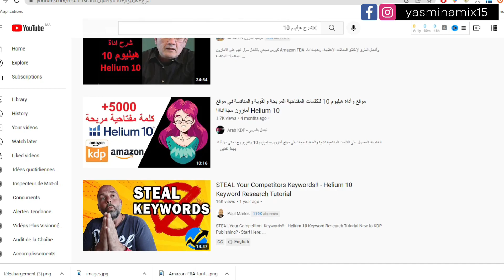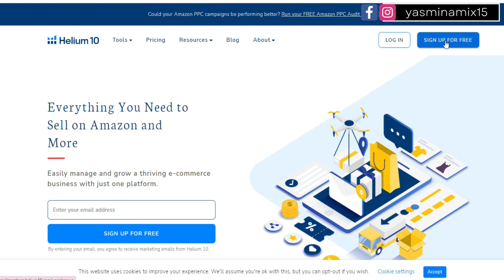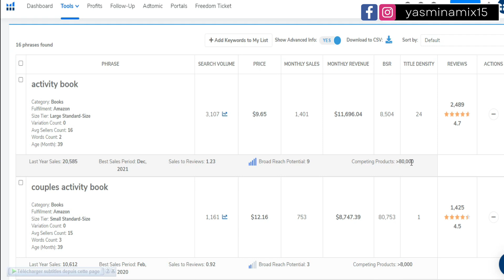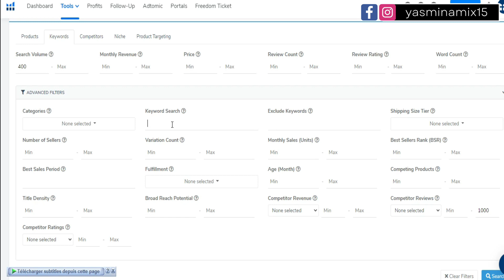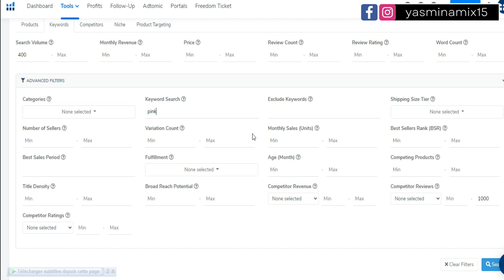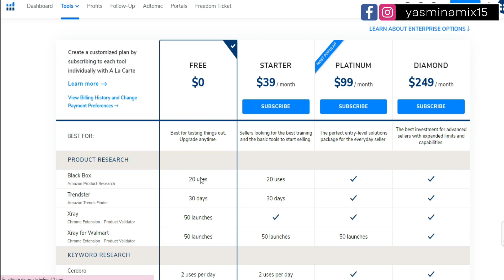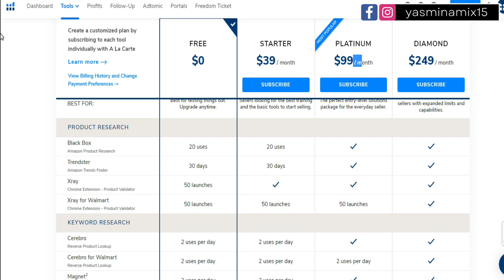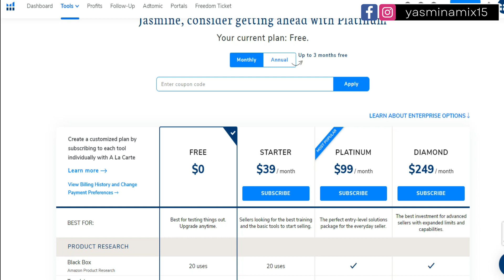كيف تجد نيشات تحقق 500 دولار شهريا | طريقة مجانية محتكرة !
amazon kdp شرح للمبتدئين طريقة ايجاد نيشات مربحة لكتبك في امازون كيندل  باستعمال اداة مجانية قوية وهي اداة Black Box من موقع Helium 10.

 - استخدم كود YASMINA50 للحصول على خصم 50٪ على أول شهر من الهيليوم 10
- استخدم كود YASMINA10 للحصول على خصم 10٪ على كل شهر من الهيليوم 10 أو خصم 10٪ إضافي على الخطة السنوية

👈 روابط مهمة 👉
🔹 ابدء بانشاء موقعك الان و احصل على سعر ممتاز بالضغط على هذا الرابط 👈
🔹استخدم الكوبون كود YASMINA للحصول على تخفيض بنسبة 10%
🔹إذا كنت مهتمًا بتعلم إنشاء وبيع المخططات الرقمية والربح منها، رابط الاشتراك في الكورس:
🔹 احصل على 40 قائمة مجانا من خلال التسجيل في اتسي عبر الرابط 👈